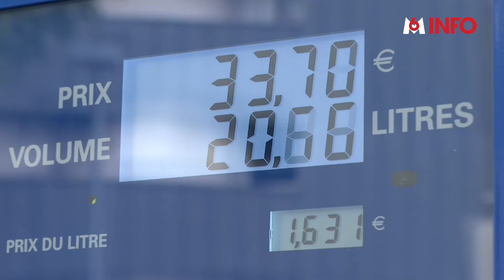Les prix du diesel et du sans plomb au plus bas depuis un an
⛽ Bonne nouvelle pour ce pont du 15 août chargé sur les routes : les prix des carburants poursuivent leur baisse. Un plein coûte aujourd'hui 12€ de moins qu'il y a un an. Comment expliquer ce recul successif des tarifs à la pompe ? Cette tendance va-t-elle se confirmer ?